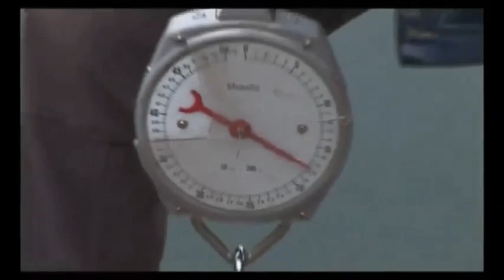A harcsázás rejtelmei 4.rész teljes | Koós Ferenc Filmje